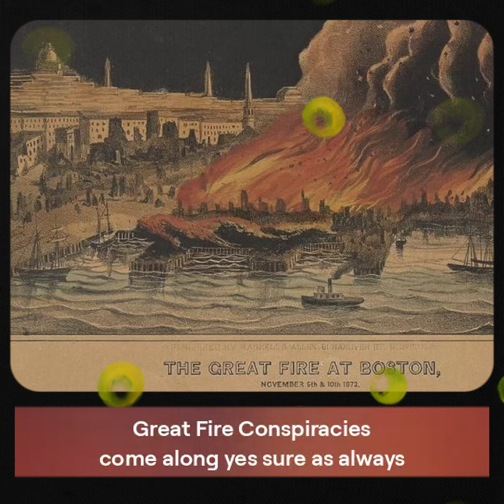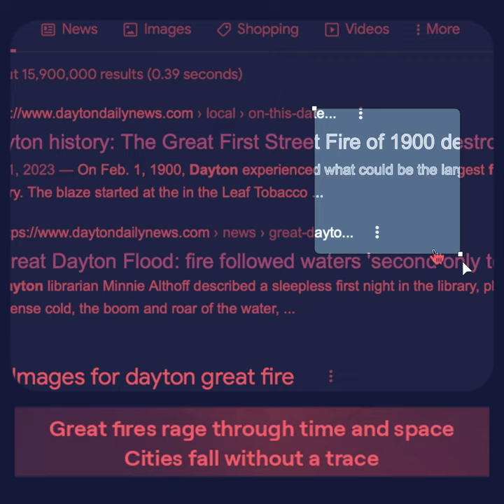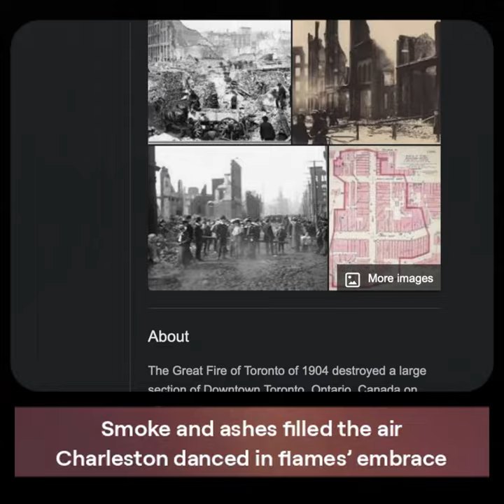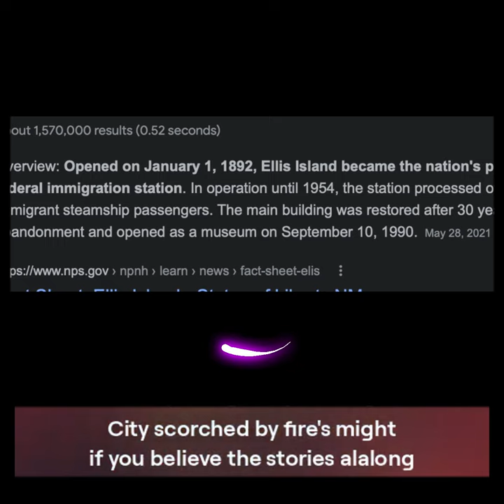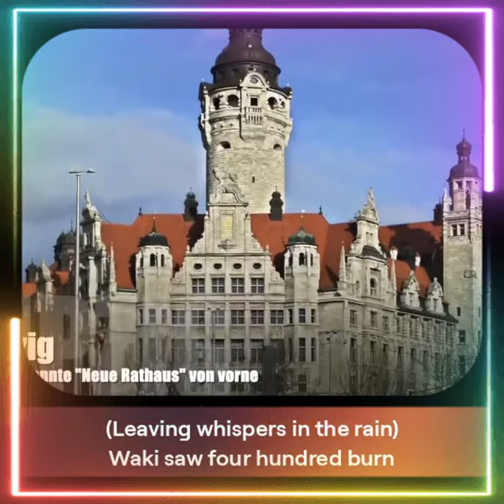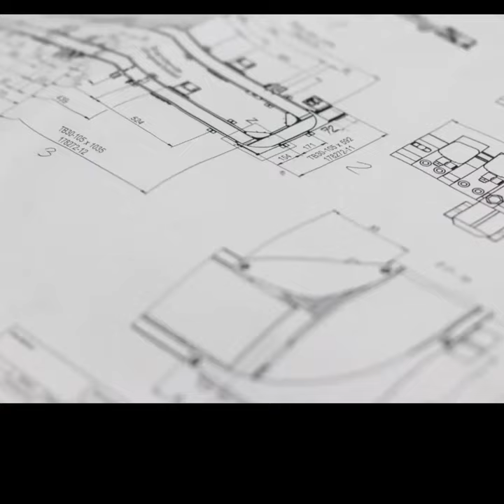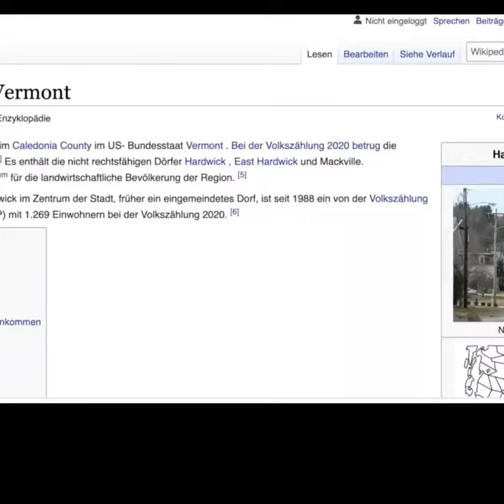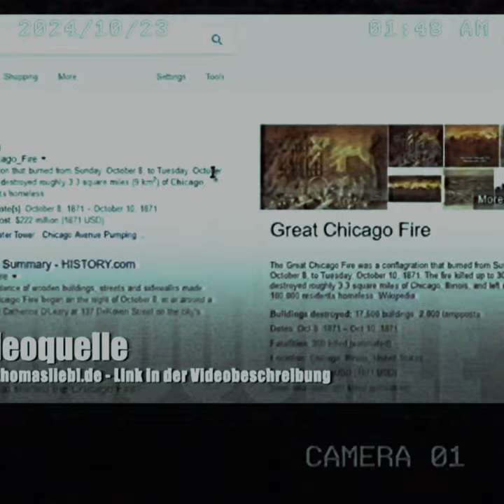St. Louis faced the blazing claw Eighteen forty-nine the law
In '51 the flames did rise
San Francisco kissed the skies

Three quarters gone in just one night
City scorched by fire's might
if you believe the stories alalong

(by fire's might great Conspiracies rise along)
(by the fire's might the get bigger every time)

Dayton felt the burning dread
Eighteen eighty-two street's red

Downtown swallowed in the heat
History’s ash beneath our feet